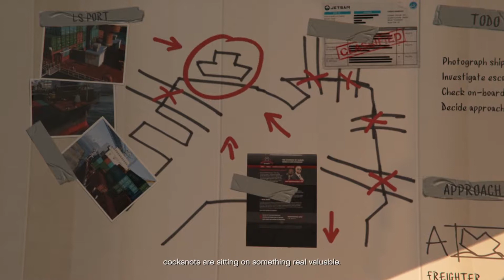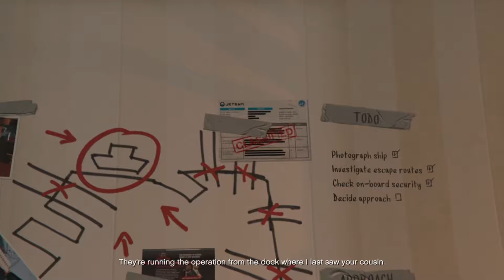GTA 5 - PS4 - Part 15 - Torture Time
Hey guys today were back with snother epiosde of GTA 5 Hope You Enjoy!